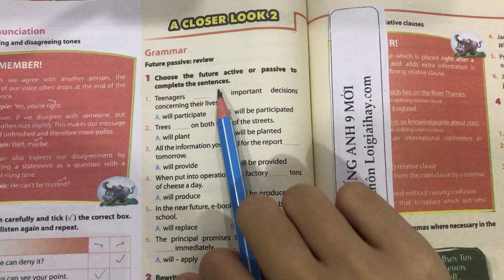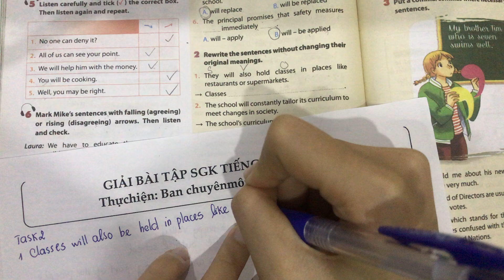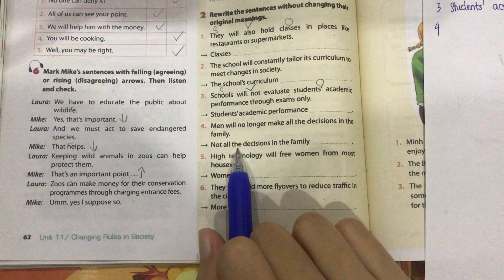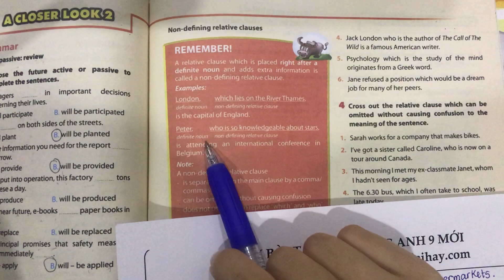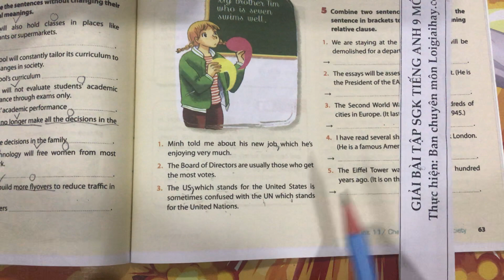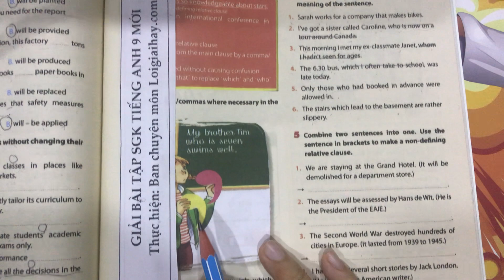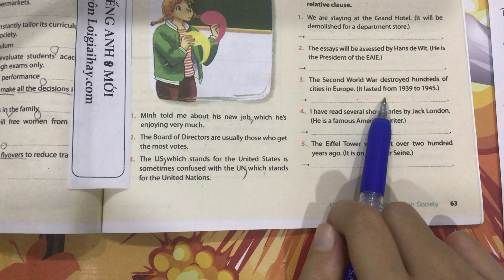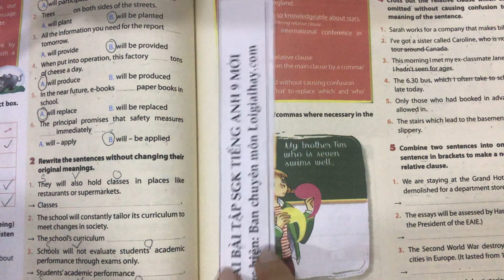A Closer Look 2 Unit 11 trang 62 SGK Tiếng Anh 9 mới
Trả lời A Closer Look 2 Unit 11 trang 62 SGK tiếng Anh 9 mới với lời giải chi tiết, ngắn gọn nhất sẽ giúp các em nắm bắt các kiến thức cơ bản và nâng cao một cách nhanh nhất
Phần mở đầu: 00:00
Task 1: 00:20
Task 2: 03:33
Task 3: 15:57
Task 4: 19:55
Task 5: 23:56 .